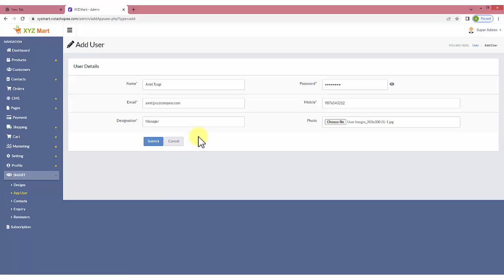Smart - App User | Hindi | VistaShopee Admin Panel | VistaShopee - Best Ecommerce Platform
इस वीडियो में, हम यह समझाने जा रहे हैं कि आप VistaShopee Admin पैनल में SMART सेक्शन में सभी ऐप्प यूजर  को कैसे देख सकते हैं जो कि सर्वश्रेष्ठ ईकॉमर्स प्लेटफॉर्म है।

स्मार्ट - ऐप यूजर

तय करें कि कौन इस ऐप का इस्तेमाल कर सकता है और उसके हिसाब से यूजर्स बना सकता है।
यूजर के इन डिटेल्सको आपने उस संबंधित व्यक्ति के साथ अपनी दुकान आईडी या कंपनी कोड के साथ बनाया है जो आपके पैनल डैशबोर्ड के ऊपर उपलब्ध है।